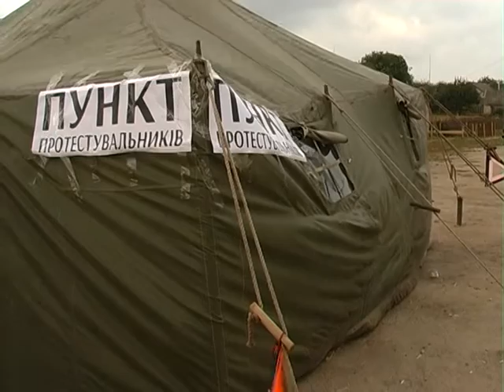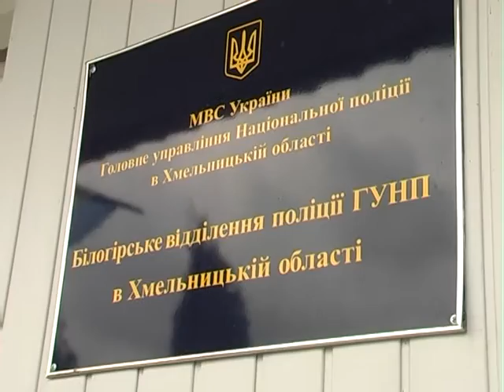Облога Білогірського молокозаводу: зі стусанами, кайданками та викликом лікарів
Білогірський молокозавод вже третій тиждень тримають в облозі селяни, яким підприємство заборгувало понад 6 мільйонів гривень за сировину. Отож, мітингувальників, які залишаються у наметі на ніч, сьогодні вдосвіта доправили в поліцію у кайданках і без пояснення причин.